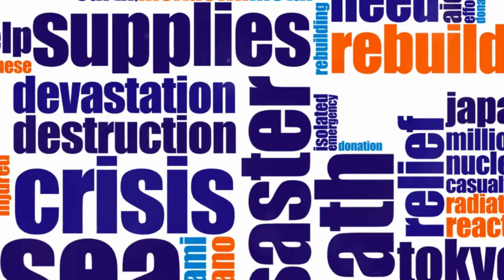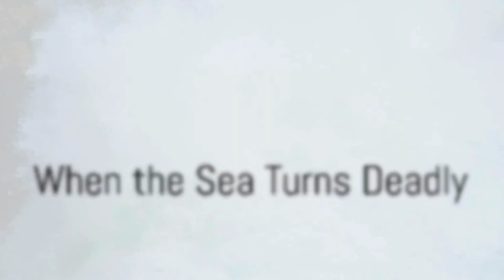The Global Threat of Supervolcanoes: When Earth Goes DARK 😨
Do you know what lurks beneath the Earth's surface? Supervolcanoes - giant cauldrons with the power to reshape continents and plunge the world into darkness. This video explores the possibility of a simultaneous eruption of these sleeping giants and the devastating impact it could have on our planet.

Here's what you'll learn:

⚪What are supervolcanoes and where are they located?
⚪The potential consequences of a supervolcano eruption, including global ash clouds, volcanic winter, and food shortages.
⚪The threat of tsunamis from undersea supervolcanoes.
⚪How humanity can prepare for and potentially survive a supervolcano event.

Brace yourself for a journey into the world of supervolcanoes and their Earth-shattering potential!

Chapters:

00:00 The Hidden Threat of Supervolcanoes

02:08 The Day the World Turns Dark

04:03 Homeless and Helpless

06:07 Choking on the New Normal

08:02 When the Sea Turns Deadly